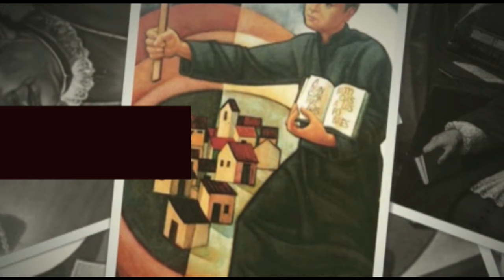PROGRAMA ENCUENTROS - P. MATTHEW VATTAMATTAN, CMF. - SUPERIOR GENERAL MISIONEROS CLARETIANOS